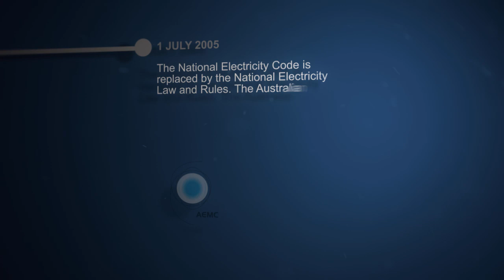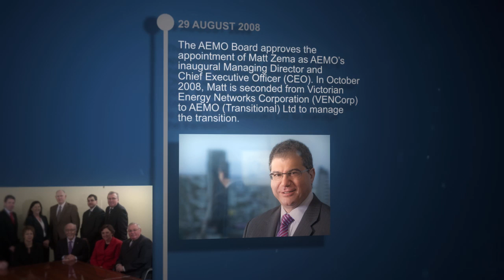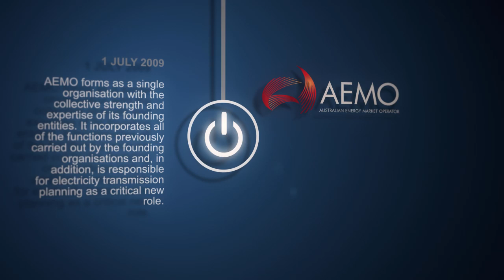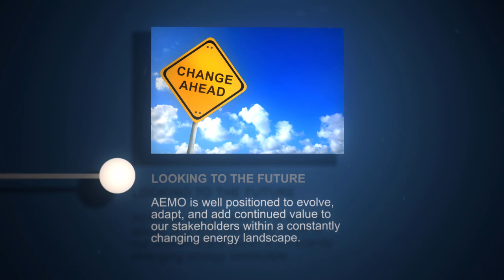The road to AEMO's first five years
On 1 July 2014, AEMO turns five. To commemorate the milestone, an animated timeline has been assembled to reflect on our evolution and maturity.